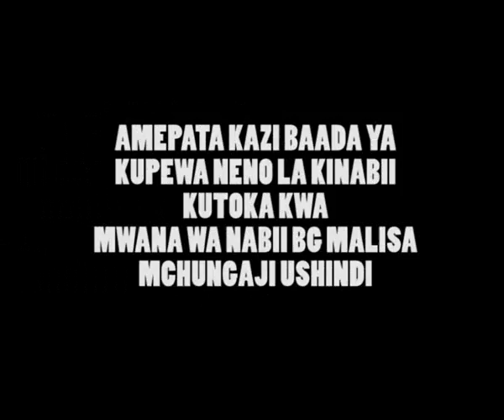AMEPATA KAZI BAADA YA NENO LA KINABII